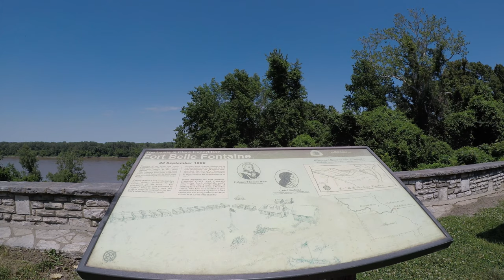Fort Bellefontaine, MO Hike - Great Rivers Greenway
Join us and little Minpin Luke for a hike at the historic Fort Bellafontaine park / historic site. Part of the Greenway River Trails system. This fort operated until the early 1800's and overlooks the Missouri River. Check it out!